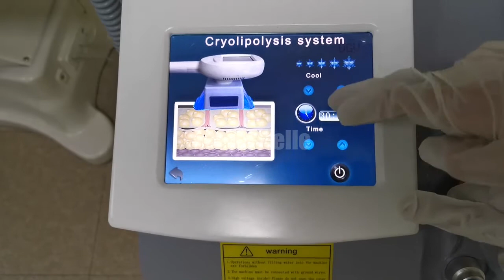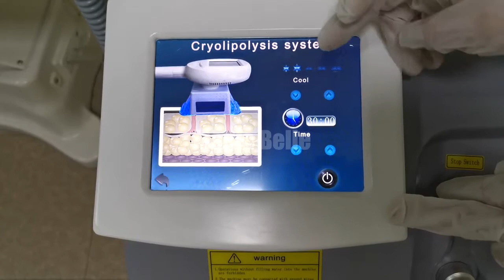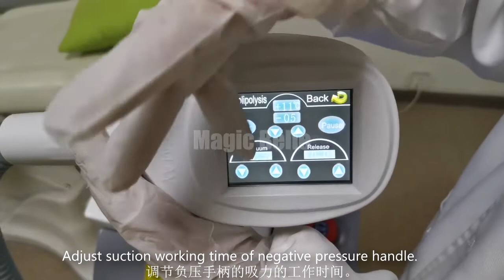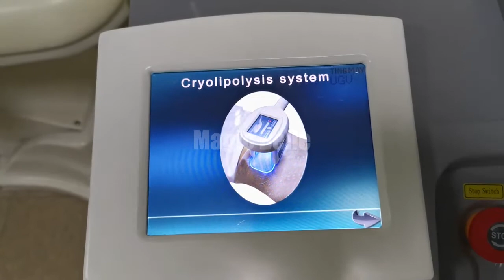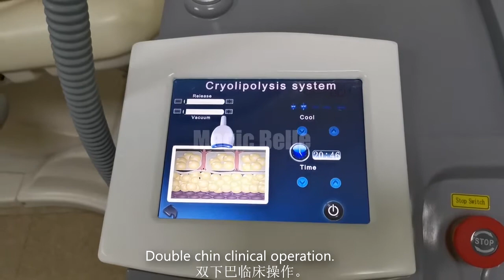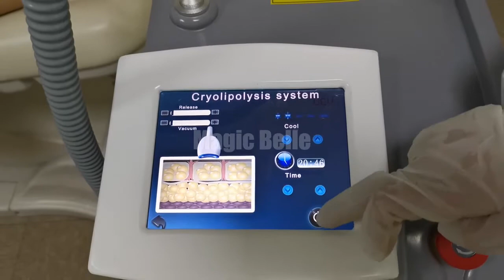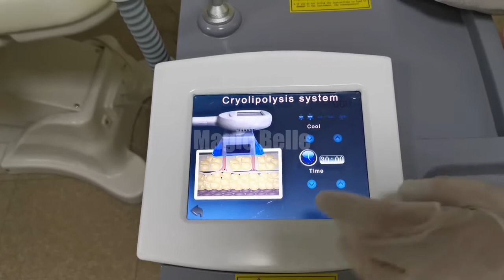Cryo 3S Double chin介绍加临床带字幕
Cryo 3S Double chin